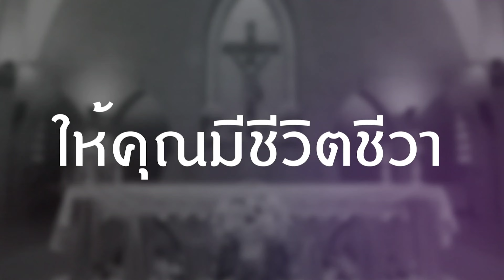การเข้าวัดช่วยให้เรามีจิตใจดี มีเมตตา พร้อมจะมอบความรักแก่ผู้อื่นไหม? | คริสต์ถึงคุณ EP.84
คริสต์ถึงคุณ | พลังคริสต์ เพิ่มพลังคุณ
EP.84 ประจำวันศุกร์ที่ 24 พ.ย. 2023 💒

ข้อคิดพระวาจา เสริมพลังบวก สร้างแรงบันดาลใจ ให้คุณมีชีวิตชีวา... ประจำวันศุกร์ สัปดาห์ที่ 33 เทศกาลธรรมดา ปี A ระลึกถึงนักบุญอันดรูว์ ดุง ลัก พระสงฆ์และเพื่อนมรณสักขี โดย 'บราเดอร์ชิน สังฆานุกรเปาโล ชินธิป สถิตเกษตรศรี'... การเข้าวัดช่วยให้เรามีจิตใจดี มีเมตตา พร้อมจะมอบความรักแก่ผู้อื่นหรือไม่ครับ 😊